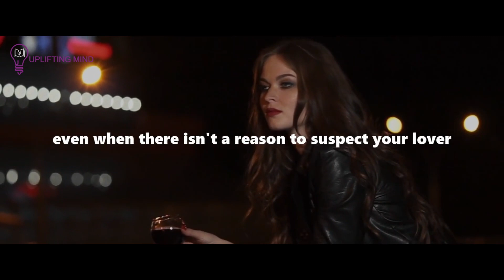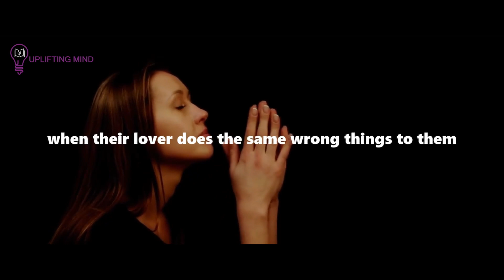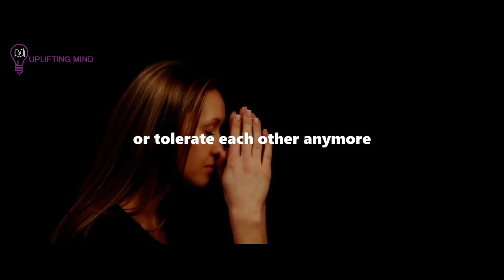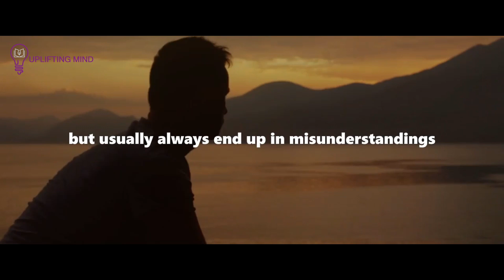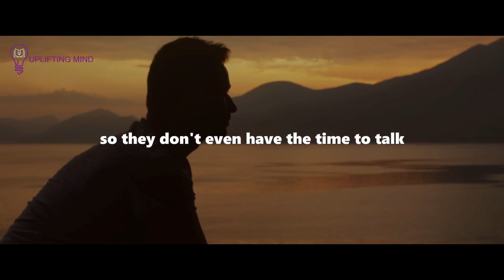Your Spouse And Soulmate Will Approach And Enter Your life QUICKLY After You Stop...